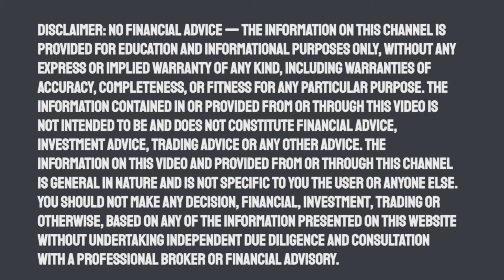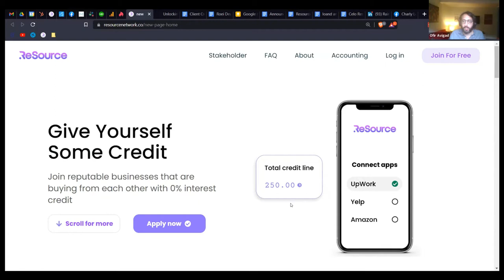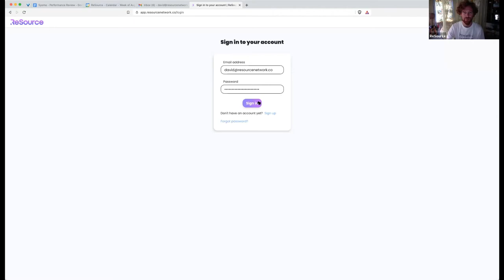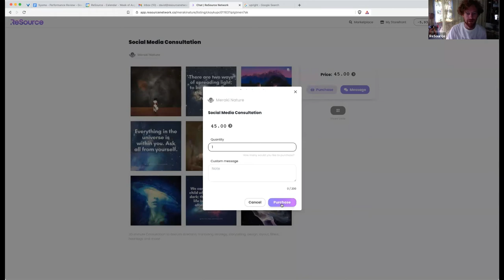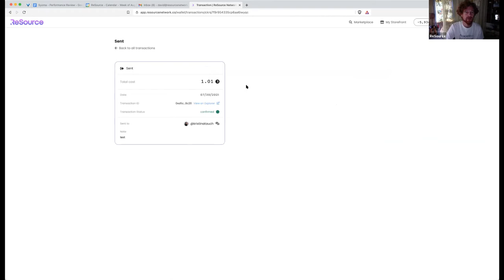Crypto talks from the living room - Episode 1 - Credit with ReSource co-founders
In this episode, we meet with David Casey and Ofir Avigad, co-founders at Resource Network, for a discussion on decentralized credit.

The Celo Camp Circle Podcast is a conversation series that brings to you insightful crypto talks with founders and creators from the living room.

Every month, we will break down topics that are revolutionizing the decentralized technology space and the founders that are making these ideas come to life. Get an inside look into the world that fuses cutting edge technology, finance, and impact.

Hosts:
Rachel Jakob and Alon Shavit from Upright/Celo Camp.

Alon and Rachel have interviewed countless founders and mentors since the inception of Celo Camp in early 2020. Celo Camp, created and run by Upright in collaboration with the Celo Foundation, is an 8-week virtual acceleration and mentorship program that guides decentralized technology startups in building sustainable and scalable businesses on Celo.

"It's stunning to me what kind of impact even one person can have." - Steve Case, AOL & Revolution